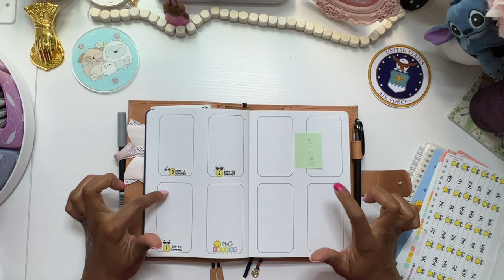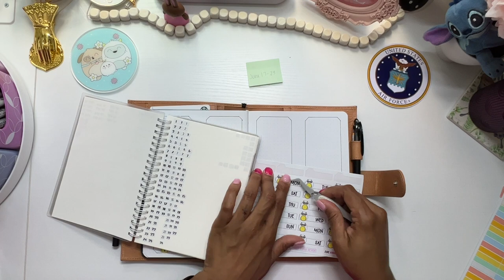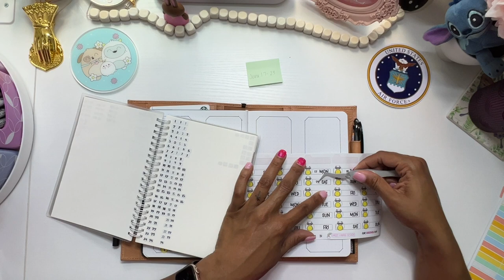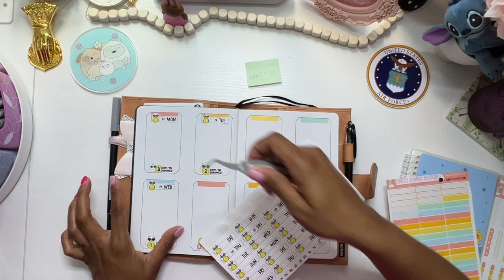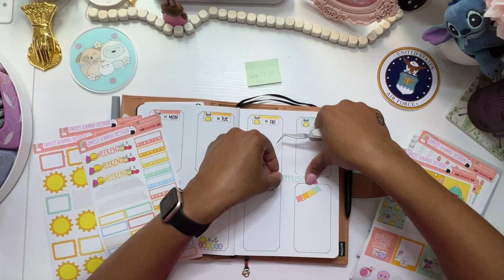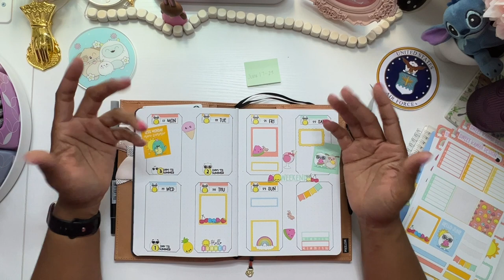Bullet Journal Plan With Me | Week of June 17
msha.ke/brandijanei

❤️ Simply Shaunte Renee:

❤️ Butterfly Effects 1: